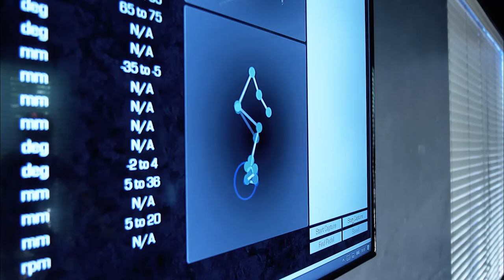Great time in South Africa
"I'm looking forward to the new team and my new equipment" - Sina Frei is happy with her new Specialized Factoryracing Team